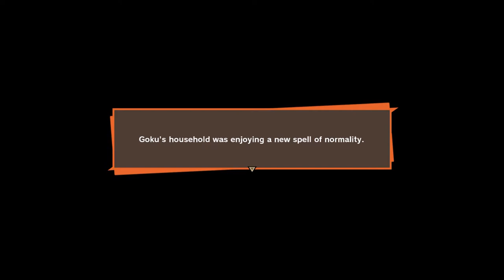DRAGON BALL Z: KAKAROT PART 38 "The Mysterious Super Saiyan from the Future"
Trunks Saga - The Mysterious Youth, Another Super Saiyan, Welcome Back Goku, Mystery Revealed